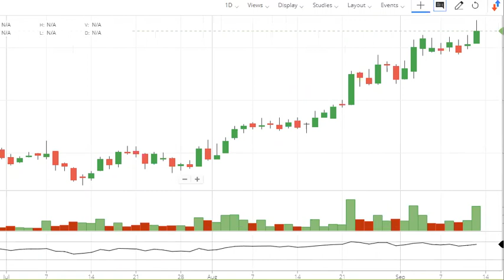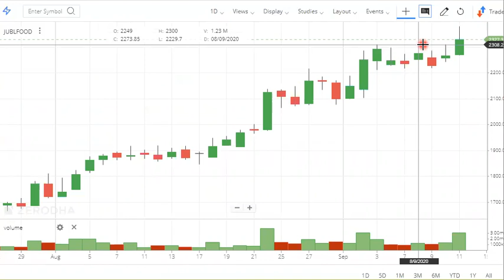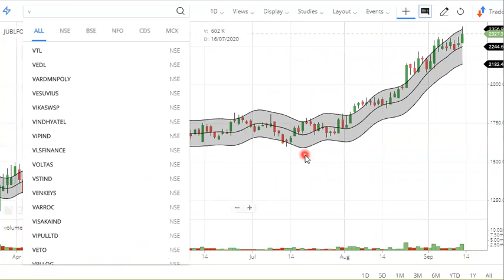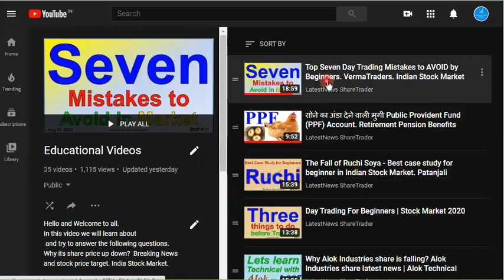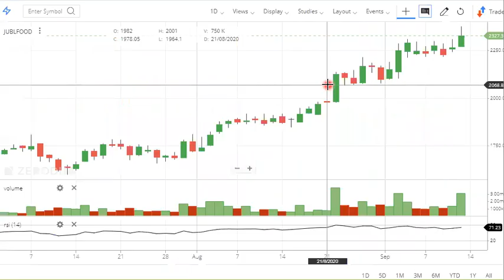Intraday Trading Tips Jubilant FoodWorks Share. Stock Support & Intraday Levels.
In this video we will learn about Intraday Trading Tips Jubilant FoodWorks Share. Stock Support & Intraday Levels.
a) Long Term Investors, they will learn about - Investments ideas India, Why its share price is going up down?  Breaking News India Stock Market, investment plans, investment multiplier, investment options in India,

 You will learn about - Investor Psychology, Intelligent Investment, risk factors, risk evaluation, bottom fishing, averaging of stocks, profit bo
1) What are the top Stocks in News today?
2) What Stocks are expected to rise today?
3) What stock should I Invest in today?
4) Which share will go up tomorrow?
5) What is the stock market doing today?
6) Where to invest money?
7) Why share price is going down?
8) Which investments have best returns?

Yours
ShivKumar VermaTraders